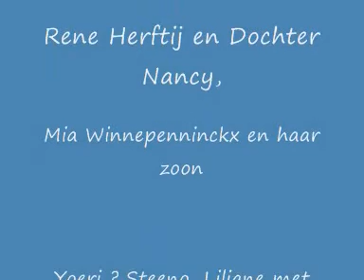Lubbeek : "Den Berg" van oma en opa 1975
Voor  de familie Herftijd, Nancy, René, Delphine, Mia Winnepenninckx, Yoeri Steeno, Nele  familie Lamey e.a.
Mooie beelden van het landschap van toen... Lubbeek..